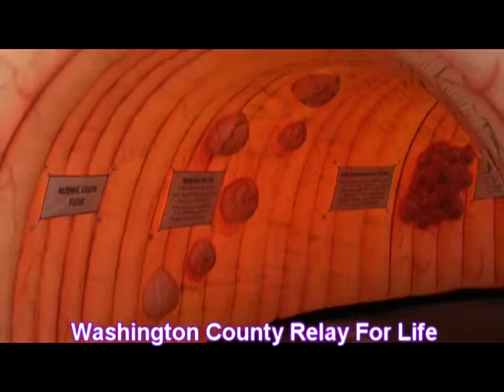Washington County Relay For Life 2014 Part One of Two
The Washington County Relay For Life was held at Idle Hour Park in Springfield this year.